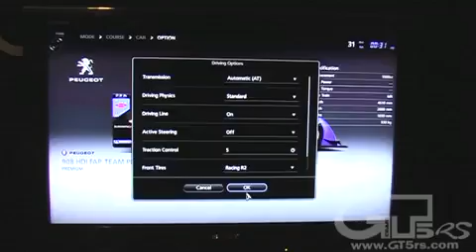Gran Turismo 5 - Gameplay da Le Mans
Un filmato che rivela un gameplay sul circuito di Le Mans tratto dal simulatore di guida sviluppato su PlayStation 3.